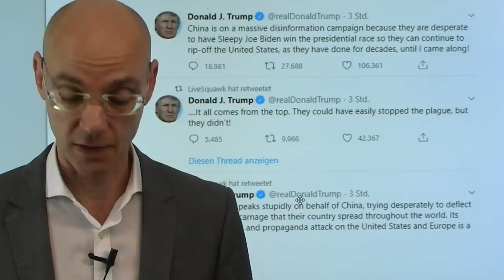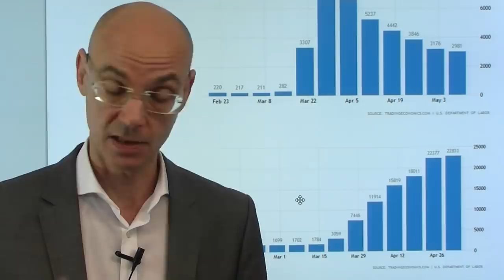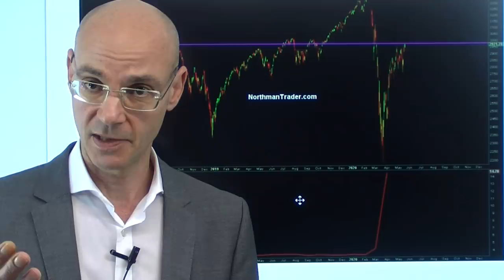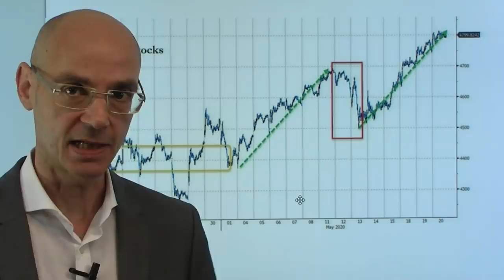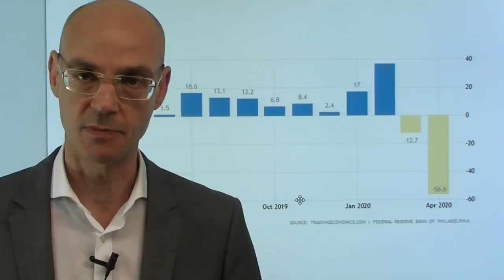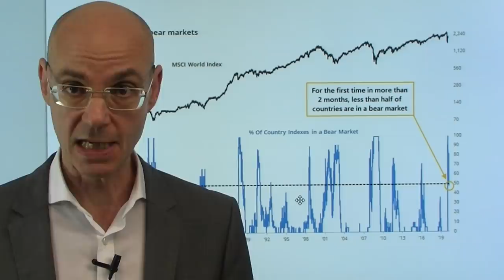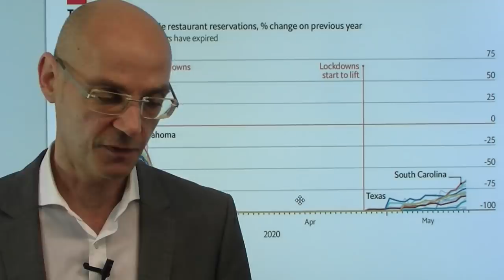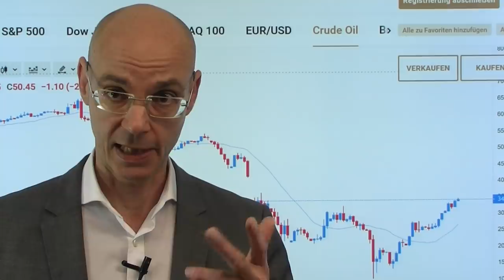Trumps Attacke auf Xi Jinping! Videoausblick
Die Aktienmärkte in Asien reagieren mit Abgaben auf die sich verschärfende Tonlage zwischen den USA und China: Trump attackierte nun in einem Tweet Chinas Führung und damit auch Xi Jinping - bislang hatte sich Trump trotz kritischer Aussagen über das Reich der Mitte immer eine Tür für Verhandlungen offen gelassen, indem er seine angebliche "Freundschaft" zu Chinas Machthaber betonte. Dass Trump nun diese Linie verläßt, zeigt, dass der Konflikt nun in ein neues Stadium eingetreten ist. Neues Stadium ist auchein gutes Stichwort für die Aktienmärkte der USA: so ist Amazon nun mehr wert als der gesamte Dax, die Aktien vn Facebook, Microsoft, Google, Appe Amazon und Nvidia haben eine Marktkapitalisierung, die dem kombinierten BIP Deutschlands und Italiens entspricht..